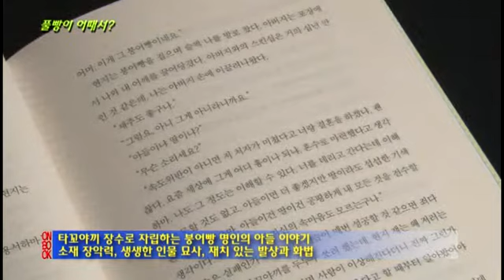풀빵이 어때서?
제6회 창비장편소설상을 수상한 김학찬의 소설
타꼬야끼 장수로 자립하는 붕어빵 명인의 아들 이야기
소재 장악력, 생생한 인물 묘사, 재치 있는 발상과 화법